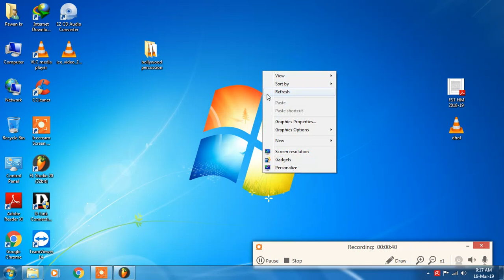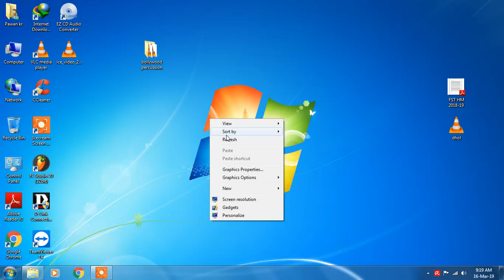PERCUSSION LOOPS HIGH QUALITY BY DJ PAWAN 8877847539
IN THIS VIDEO I SHOW BOLLYWOOD TYPE PERCUSSION LOOPS AND ITS DIFFERENT CATEGORY AND DIFFERENT BPMS

I ALSO SHOW THE QUALITY

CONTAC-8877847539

BY DJ PAWAN FORBESGANJ

LOOPS PURCHASING SITE-BOLLYWOODSOUND.NET
                                                BIGFISHAUDIO.COM
                                               PRODUCERLOOPS.COM
                                              MANGOLOOPS.COM